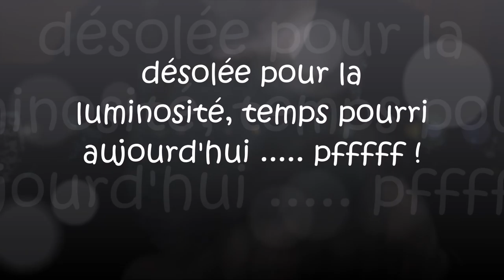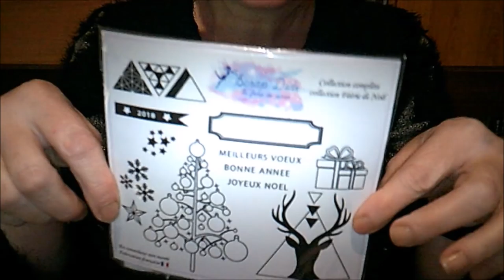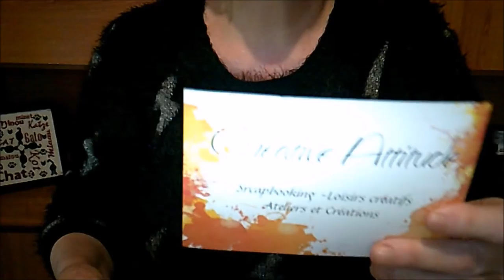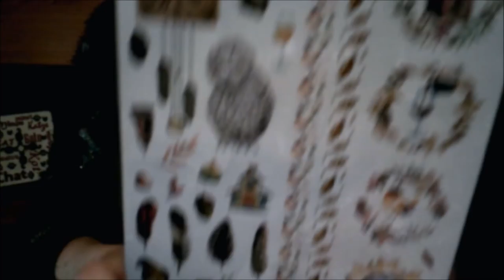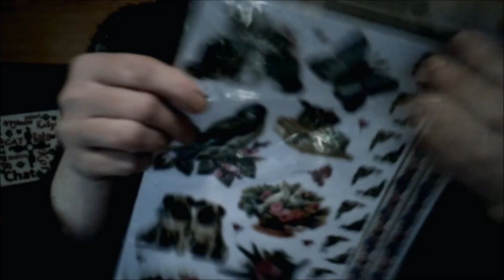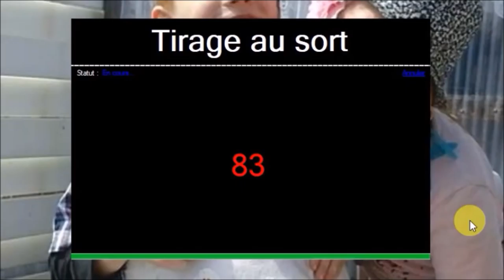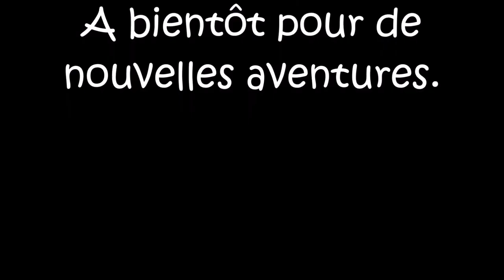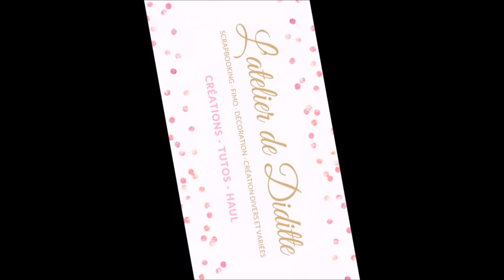Tirage au sort et résultat du concours des 1500 abonnés